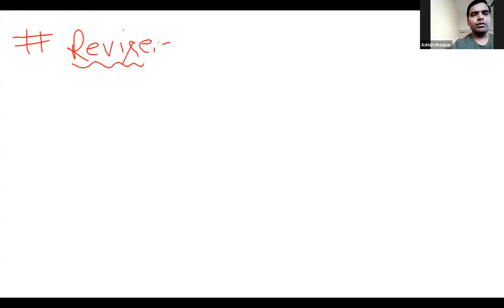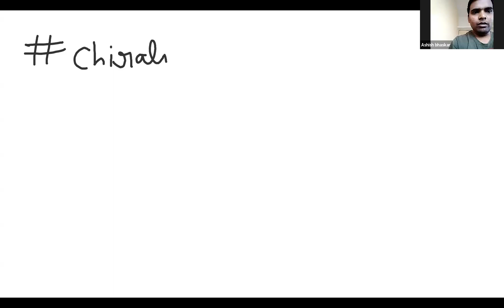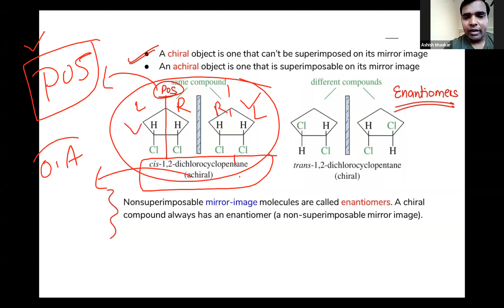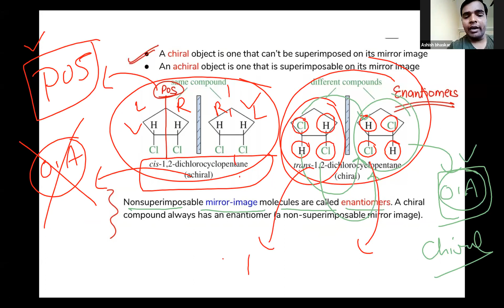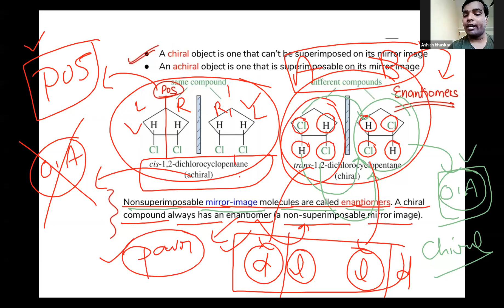LECTURE-2 OPTICAL ISOMERISM-CHIRALITY,CHIRAL CENTRE,HANDEDNESS, OPTICAL ACTIVE & INACTIVE,DISYMMETRY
OPTICAL ISOMERISM- CONCEPT FOR CHIRALITY,CHIRAL CENTRE,HANDEDNESS, OPTICALLY ACTIVE & INACTIVE COMPOUNDS,DISYMMETRY,NON-SUPER IMPOSABLE MIRROR IMAGE.( BHASKAR SIR)